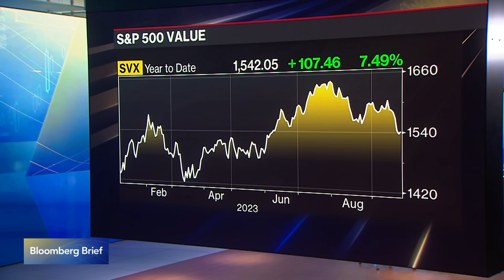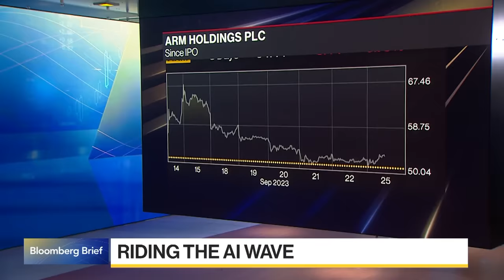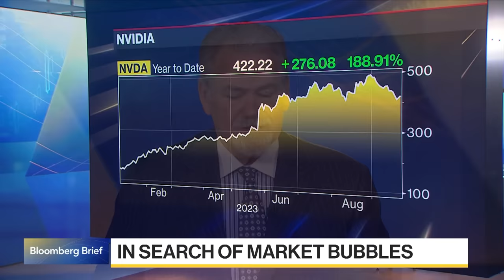Rob Arnott on Fed, Inflation, Perfect Value Environment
Rob Arnott, chairman and founder at Research Affiliates, discusses inflation, the chances of a hard landing for the US economy, and a “near perfect” environment for value investing on “Bloomberg Brief.”